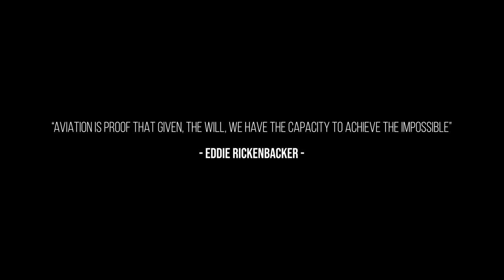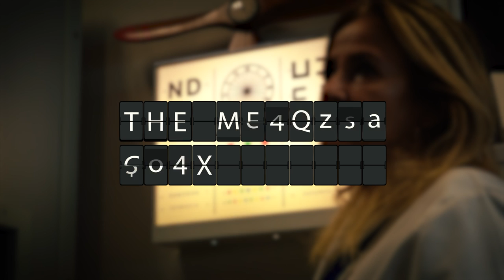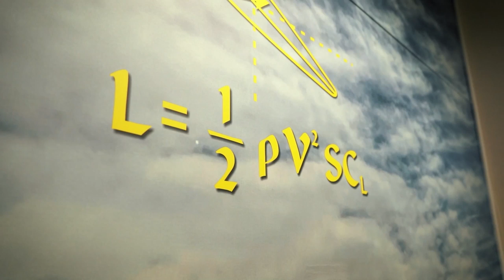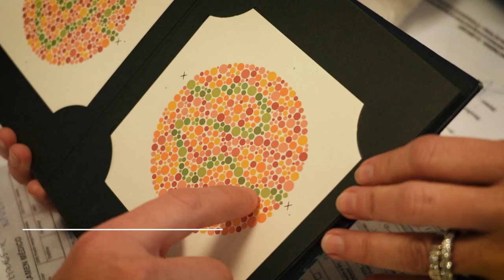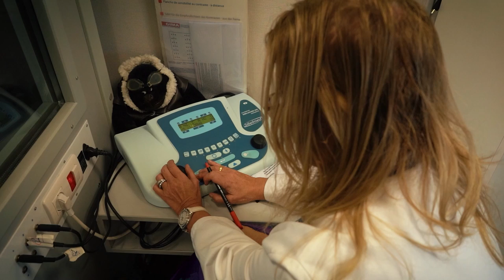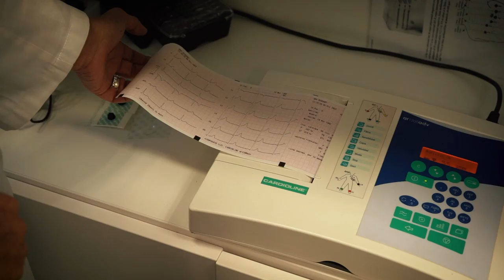The CLASS 1 Medical Certificate : An In-Depth Look at pilots medical test| Episode 2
Join us and make your dream a reality!

🎥 Third video of our series of videos showing the complete process of becoming a professional pilot at EAS with our ATPL student  @OscarMStories